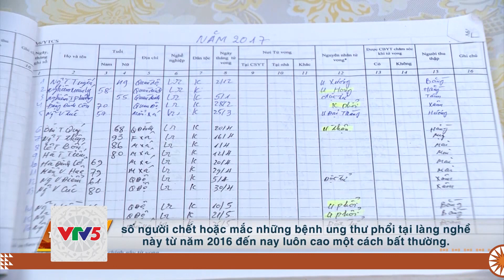[TIẾNG MÔNG] ĐỘC ĐÁO LỄ HỘI TRÀNG AN | VTV5